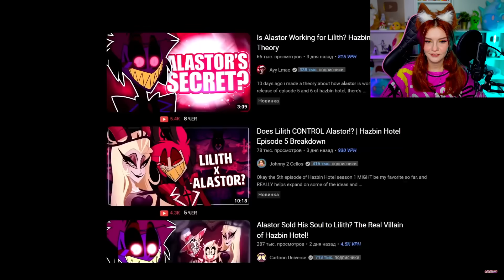Отель Хазбин - Аластор Скрывает, что Ослаб? - Кому Аластор продал Душу? Soderling Содерлинг Реакция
Отель Хазбин - Аластор Скрывает, что Ослаб? - Кому Аластор продал Душу?